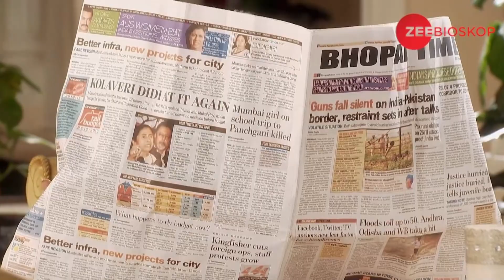Qubool Hai | Episode - 154 | Part - 5 | Zee Bioskop